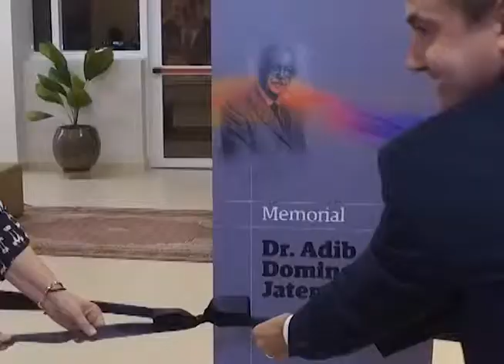Centro Clínico Hospital UMC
Excelente centro médico, referência em Uberlândia MG. Com tecnologia de ponta para proporcionar os melhores tratamentos na área de saúde.